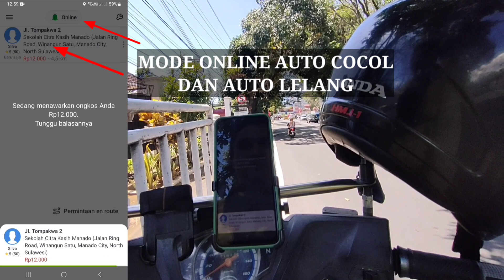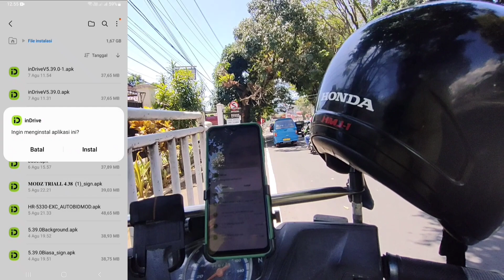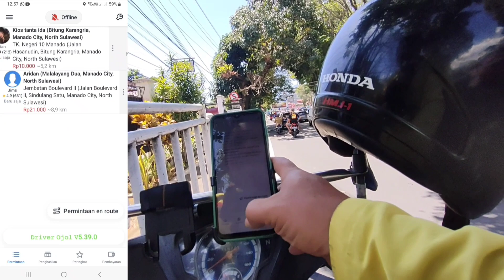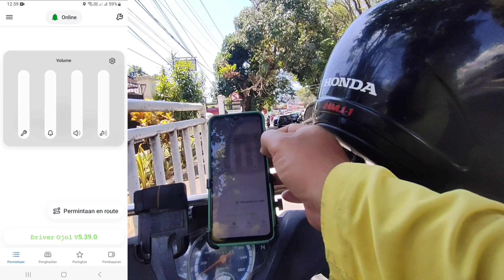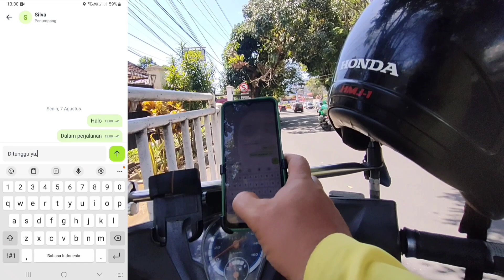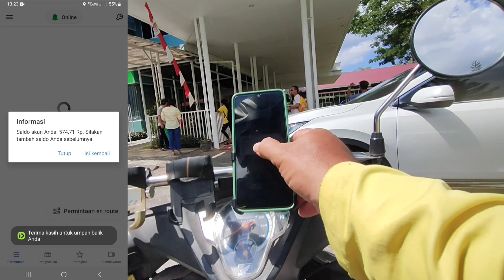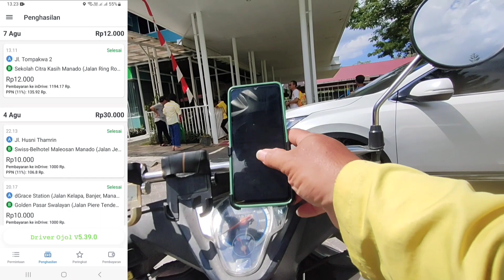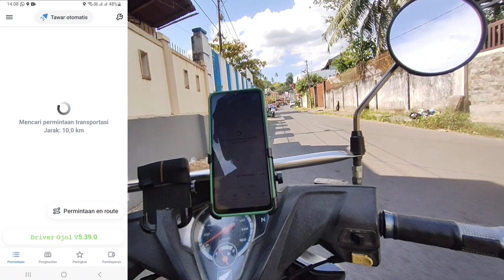INDRIVER AUTOBID,MODE ONLINE AUTOBID ALL AREA,auto cocol dan auto lelang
Driver Ojol|kembali lagi saya onbid kali ini ,diaplikasi transportasi ojek online indriver,dan saya menggunakan aplikasi indriver autobid,mode online autobid all area,auto cocol dan auto lelang versi 5.39.0,dikota teman-teman yang belum aktif fitur Tawar otomatis atau autobid,teman-teman bisa aktifkan saja dimode online,maka orderan akan masuk secara auto lelang,dan jika teman-teman mengklik orderan diberita order maka sudah langsung autococol,dan jika dikota teman-teman sudah support fitur Tawar otomatisnya, teman-teman bisa aktifkan saja fitur autobidnya maka orderannya sudah langsung autobid sistem,oke tonton sampai selesai videonya ya...ada penjelasan penting divideo telah saya jelaskan,terima kasih,
dibawah deskripsi saya sertakan link download aplikasinya,cocok silakan pakai ngak cocok silakan copot,Simpelkan!